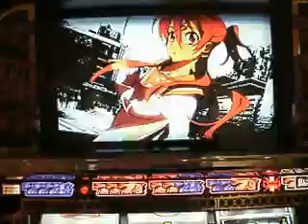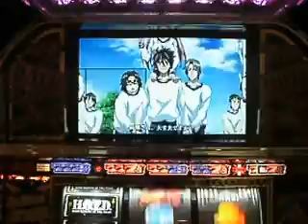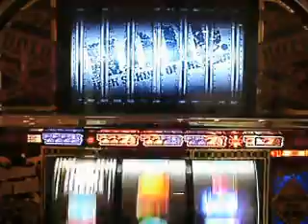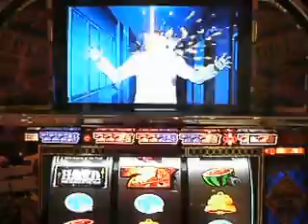学園黙示録ハイスクール・オブ・ザ・デッド：通常演出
スパイキー　『学園黙示録ハイスクール・オブ・ザ・デッド』　8/4販売　マッドハウス×スパイキー！この完成度に偽りなし！　また動画の音量調節は行っておりませんのでご注意ください。